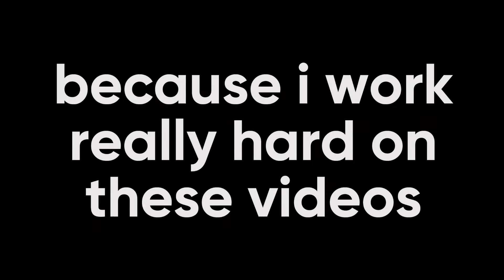PAINTBRAWL UPDATE!!!!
This update was crazy!!!.

NONE OF THE MUSIC IN THIS VIDEO IS OWNED OR MADE BY ME

btw i just opened up a discord link for the SLOORP team!!! it will help me and u to keep in touch for any questions, worries, ideas etc.
if you would like to join the SLOORP team